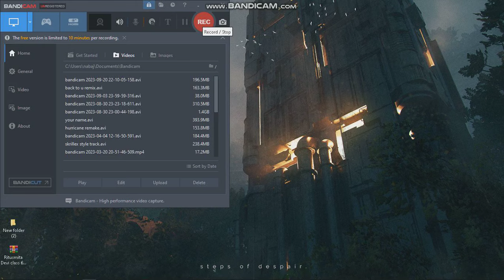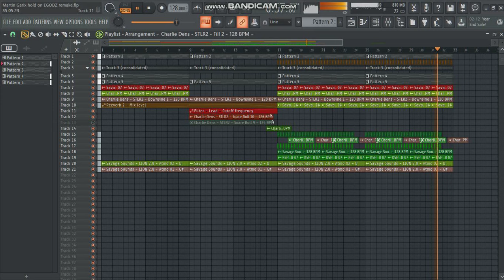MARTIN GARIX, MATISSE & SADKO - HOLD ON FEAT. MICHEL ZITRON (REMAKE BY EGODZ)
tried to remake the masterpiece 'hold on' by Martin Garix, Matisse & Sadko and Michel Zitron.